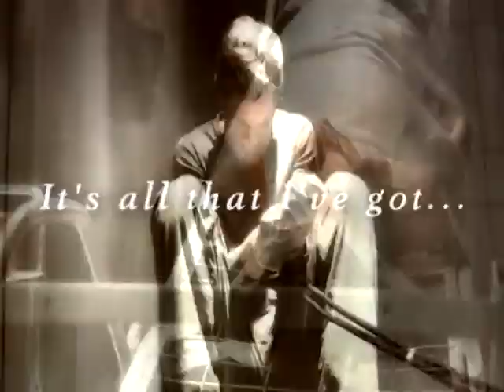Dexter // It's All That I've Got. [[HBD Michael!]]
IT'S THE FAMOUS, MICHAEL C. HALL'S BIRTHDAYYYY! ^_^ I am so excited for the next and FINALE season of Dexter!!! The suspence is killing me... So to speak. LOL
Show: Dexter
Song: All That I've Got
By: The Used